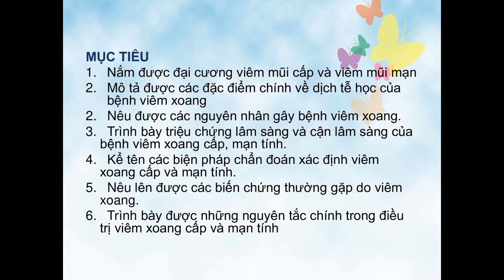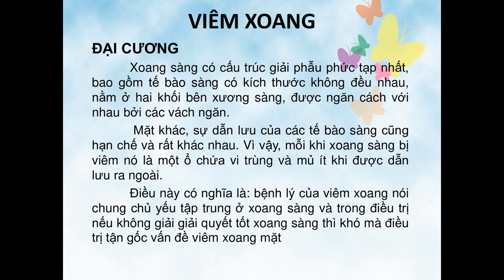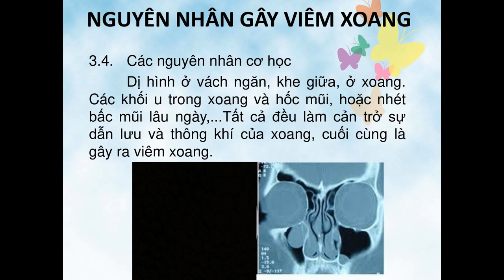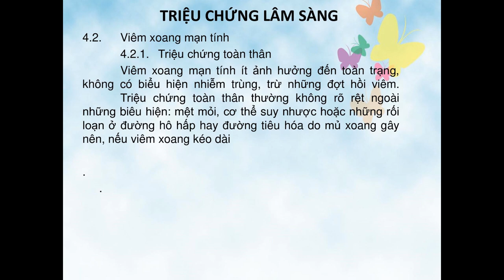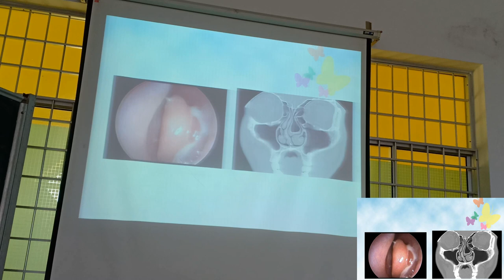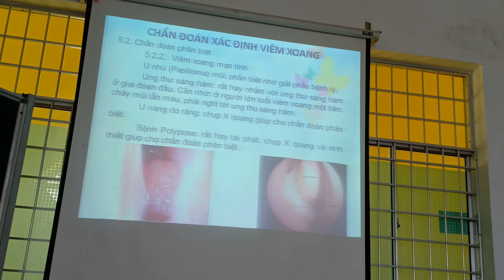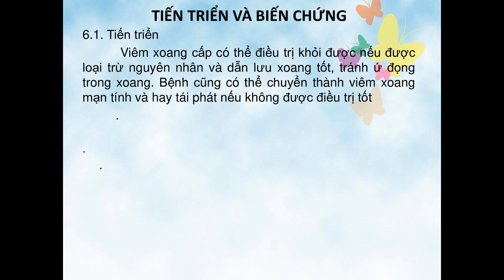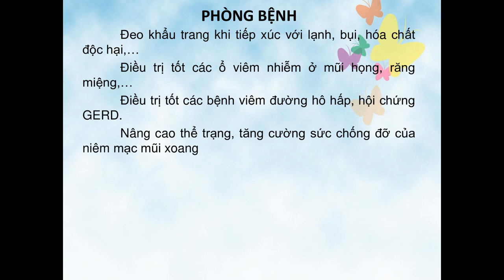Viêm mũi xoang [Tai Mũi Họng]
Viêm mũi xoang.
Môn: Tai Mũi Họng.

Do niêm mạc mũi tiếp liền với niêm mạc xoang nên viêm mũi thường sẽ gây viêm xoang. Vì thế gọi là viêm mũi xoang.